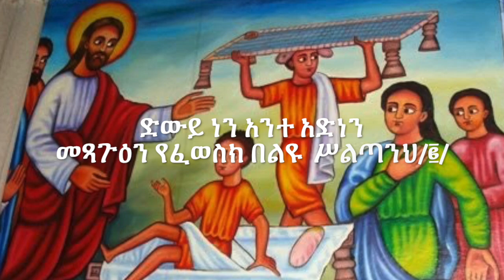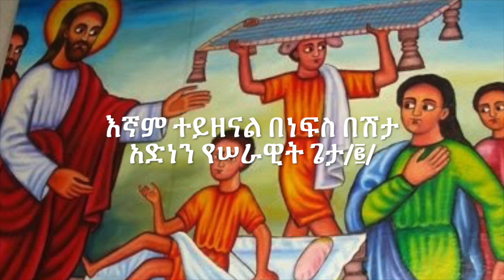ድውይ ነን አንተ አድነን በዘማሪት አስቴር